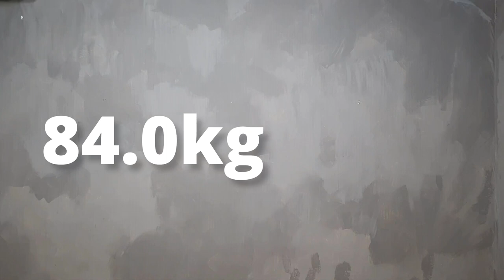Day14. 물 싸대기 Water Slaps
철봉 12초 매달리기 성공 후 자신감이 붙어 턱걸이도 금방 늘 줄 알았는데 힘에 비해 몸이 훨씬 무거운 것 같다.

감량을 하고 근력을 키우면 30살 무근육 고도비만이라도 턱걸이를 정자세로 당길 수 있는 때가 온다.